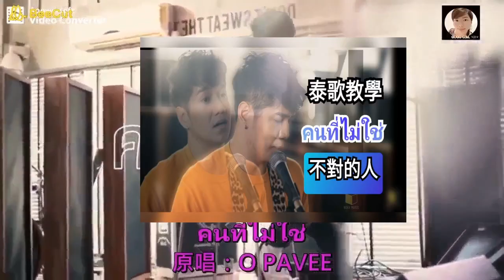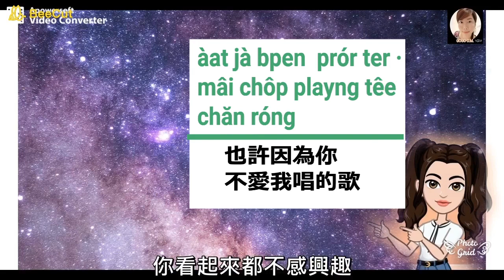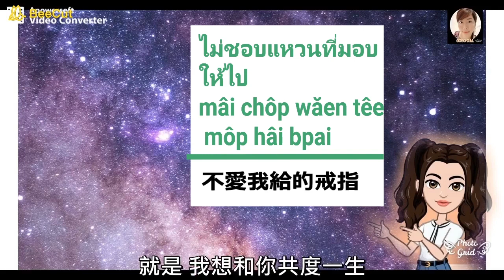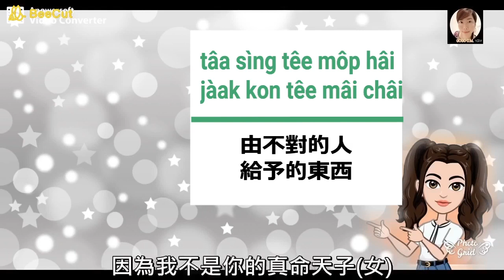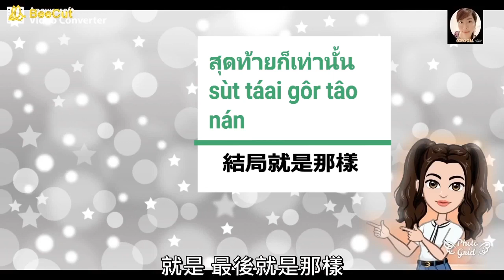63【泰歌教學】คนที่ไม่ใช่ 不對的人(上集) /原唱： O PAVEE | 清邁千格格 | GOGO C.M.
每個人都希望為喜歡的人
做他喜歡的事
只要他開心了  喜悅了
自己也會感到很幸福
這種付出的感覺也許不痛苦
但是如果對方不領情
或是只是把你當作工具人
那這真相也許就很難接受了
今天為大家介紹的這首歌就是如此
這首歌的歌名是 คนที่ไม่ใช่
中文可以譯為「不對的人」